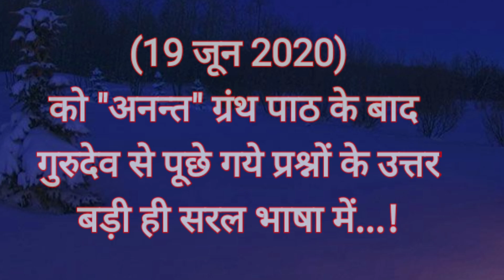19-जून-2020 को गुरु महाराज जी से पूछे गए प्रश्नों के जवाब अनन्त पाठ के बाद के प्रश्नों उत्तर